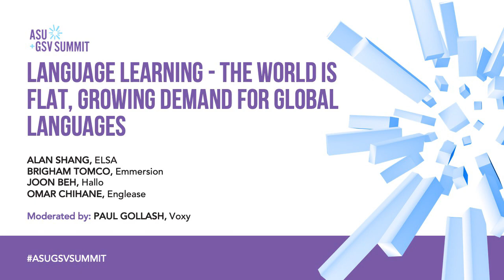Language Learning - The World is Flat, growing demand for global languages | ASU+GSV 2021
Brigham Tomco (Emmersion), Joon Beh (Hallo), Omar Chihane (Englease.com), Alan Shang (ELSA Corp.), and Paul Gollash (Voxy) discuss Language Learning - The World is Flat, growing demand for global languages at the 2021 ASU+GSV Summit.

As the world becomes flatter and flatter, language learning has become increasingly important for career mobility. Join a group of global entrepreneurs discuss how technology and innovative learning techniques are impacting and improving language learning.